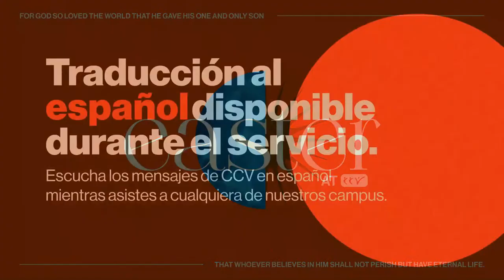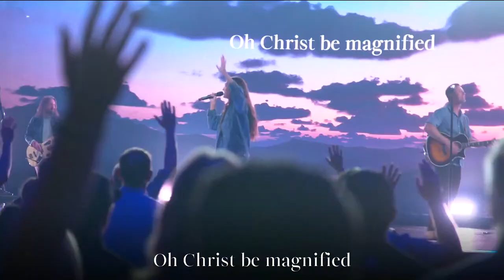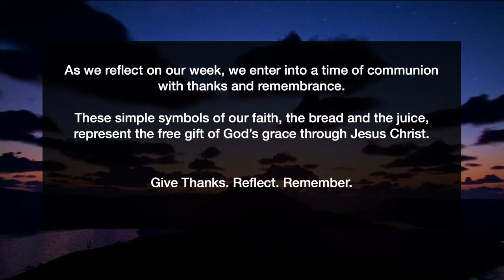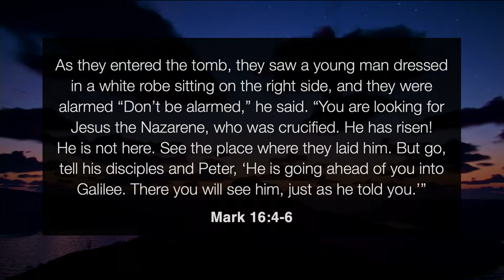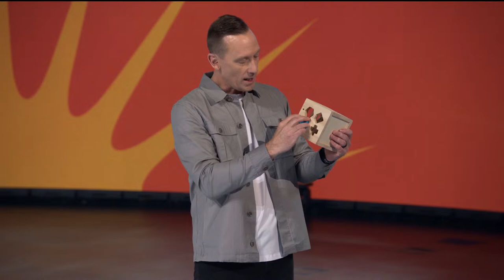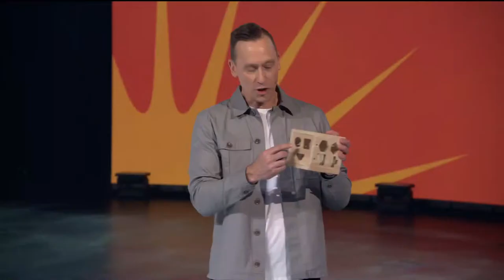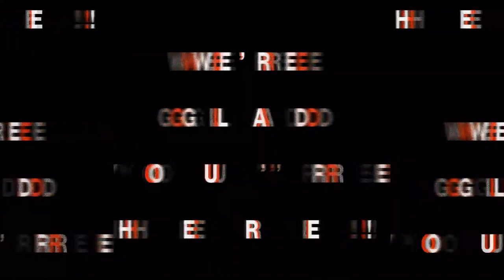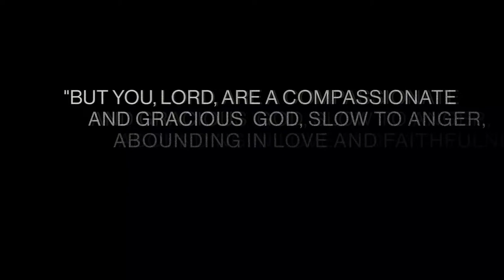Easter @ CCV | Ashley Wooldridge